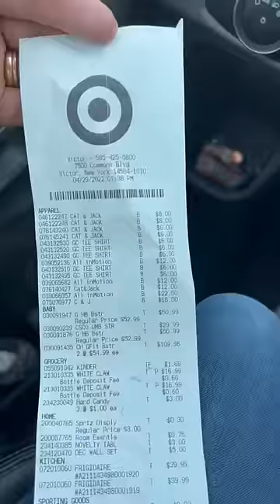Family Of 14 Target Haul 😁🥳🙃